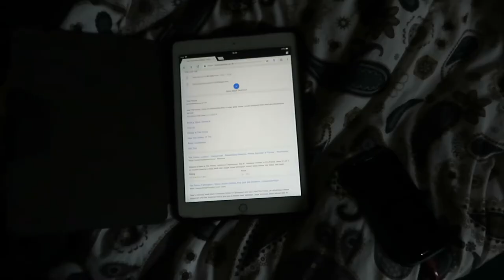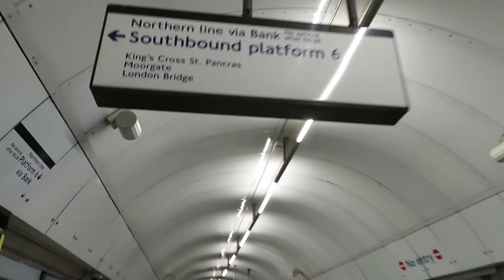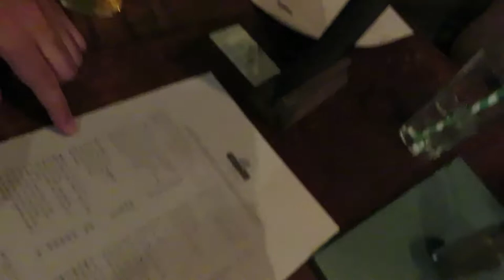The Fence restaurant / pub Farringdon London National Vegetarian Week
I apologies in advance for the lack of footage of the food, I was slightly mullered.

Recently visited a lovely restaurant/pub called The Fence which belongs to Fullers Brewery in Farringdon, London for a slap up vegetarian meal with my cousin's. I really enjoyed the selection of vegetarian and vegan options on offer. I had a Kentucky fried seitan burger, slaw (vg) + other sides and nibbles (Which I forgot to vlog).

I highly recommend you also try Fuller's Keg Cornish Orchards Cider 4.5%.